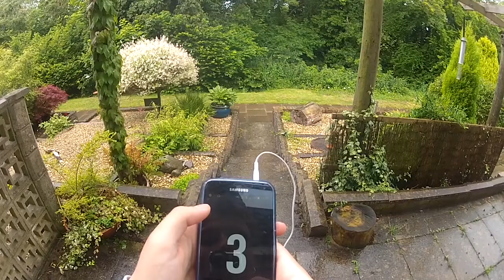SUPPING AND CUTE BABY!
I honestly believe this is the best vlog I have done. Please tell me your thoughts of the video in the comment section!